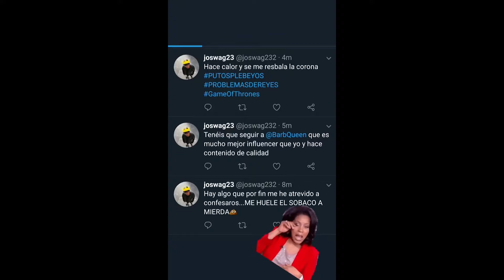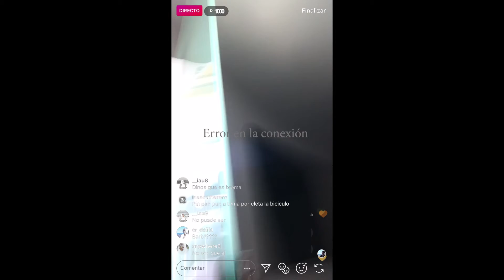Stay Tuned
Cortometraje realizado en el X Festival de Cine Express / Zinema Express X. Jaialdia, en menos de 10 horas, y rodado íntegramente en Portugalete bajo la temática "DESÉAME SUERTE".

Grupo: WHATEVER PROJECTS